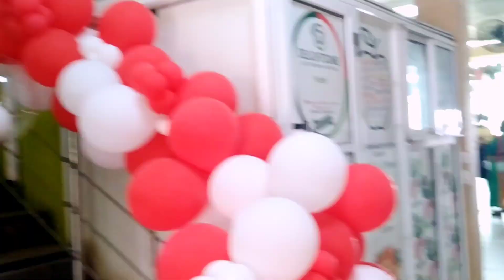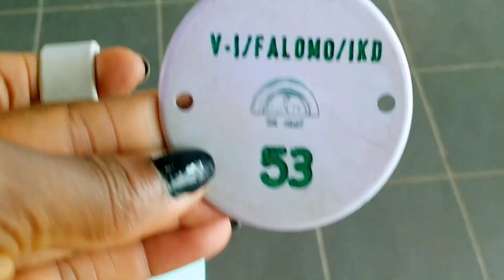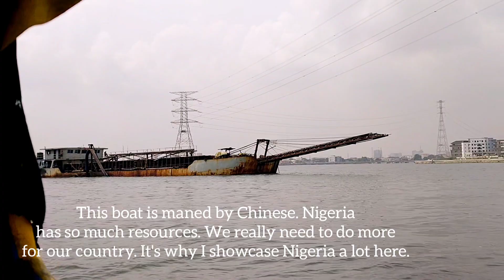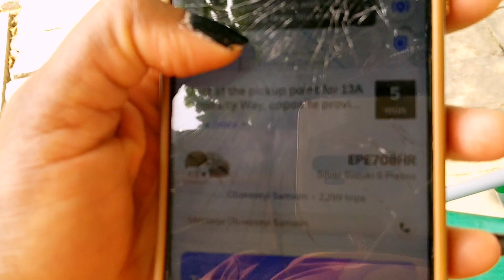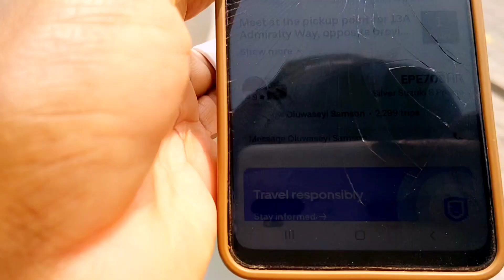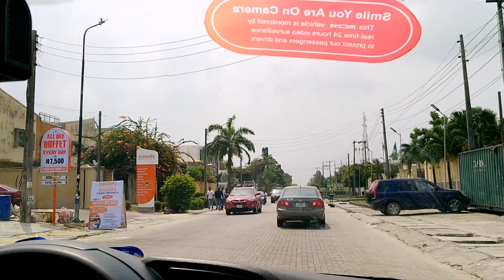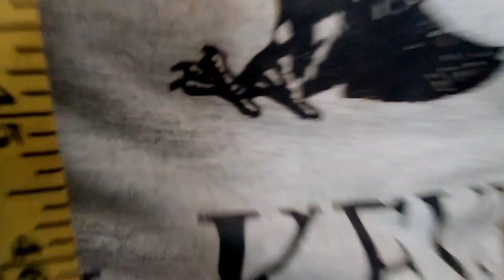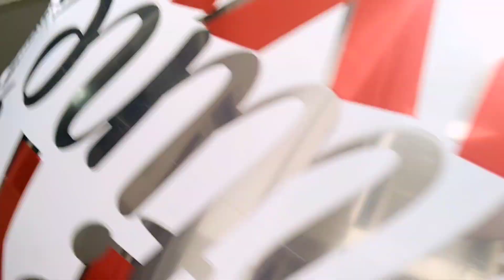How I shopped for an abroad subscriber on Val's day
kindly let me think of what you think about this video in the comment. I can also shop and ship for you in any location.

✨️ TELEGRAM BUY AND SALE GROUP

✨️ FOLLOW THIS LINK TO JOIN LOCAL/ International Vendor Contact Group

Let's link up on Socials

"Welcome to AmmyJ, I make videos to inform and educate you on local water transportation, direction to popular markets in Africa and the world at large so you are better equipped to level up your business. "